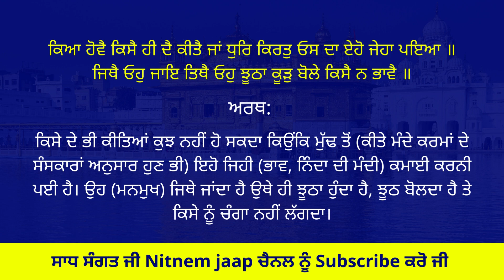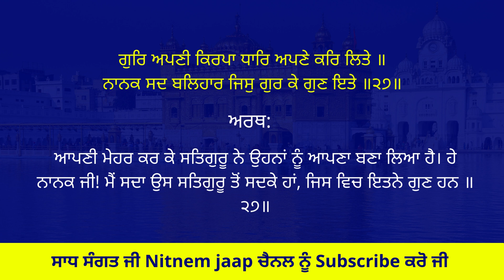ਸੰਧਿਆ ਵੇਲੇ ਦਾ ਹੁਕਮਨਾਮਾ | 2/ਅਗਸਤ/2023 | ਅੱਜ ਦਾ ਹੁਕਮਨਾਮਾ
ਅੱਜ ਦਾ ਹੁਕਮਨਾਮਾ | ਸੰਧਿਆ ਵੇਲੇ ਦਾ ਹੁਕਮਨਾਮਾ | 2/ਅਗਸਤ/2023